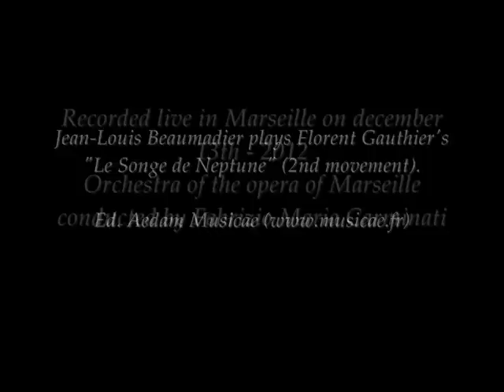Jean-Louis Beaumadier plays Florent Gauthier's "Le Songe de Neptune"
Jean-Louis Beaumadier plays Florent Gauthier's "Le Songe de Neptune", Concerto for Flute (or piccolo flute) and string orchestra (2nd movement).
Recorded live. Orchestra of the Opera of Marseille conducted by Fabrizio Maria Carminati.